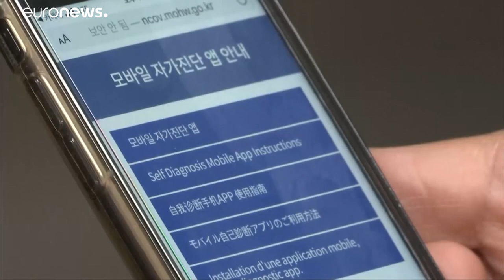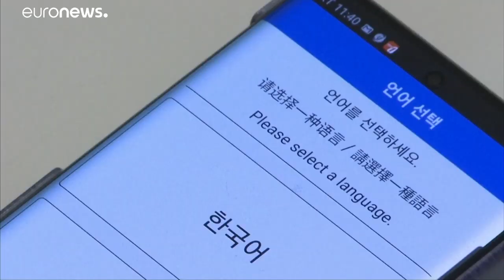Una APP europea única contra el coronavirus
El Supervisor Europeo de Protección de Datos ha reclamado una única aplicación móvil paneuropea para rastrear la propagación del coronavirus. El respondable de garantizar la intimidad en el tráfico de datos permanente  criticó la actual variedad de aplicaciones existentes.…